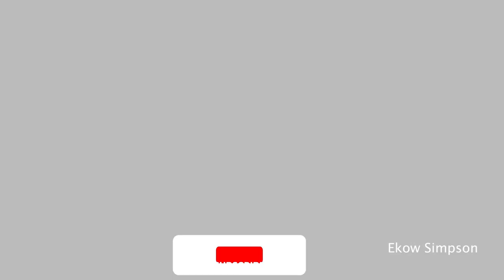HOW I GOT MY VISA FROM GHANA🇬🇭 TO CANADA🇨🇦 |Canada Vlog #3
VISA CONNECTION? | HOW I GOT VISA FROM GHANA TO CANADA 🇨🇦
Do you really need a visa connection man to help you travel from Ghana to Canada? This video explain how I got visa to travel from Ghana to Canada.

PLEASE NOTE - I’m not an immigration consultant or expert, this is just my personal opinion “